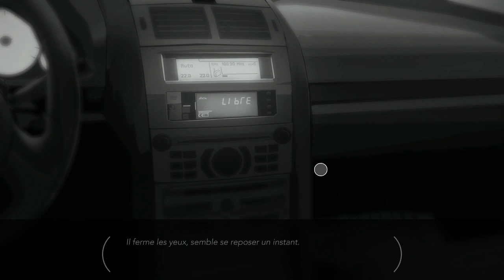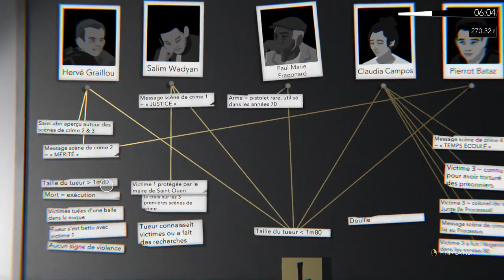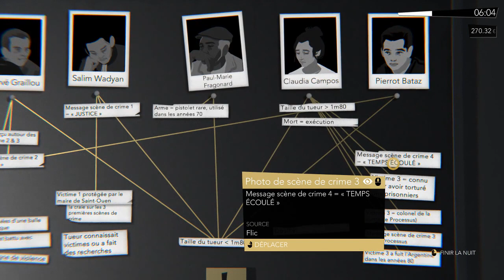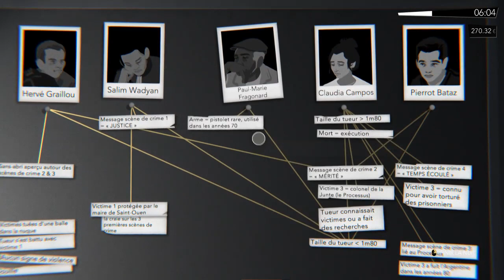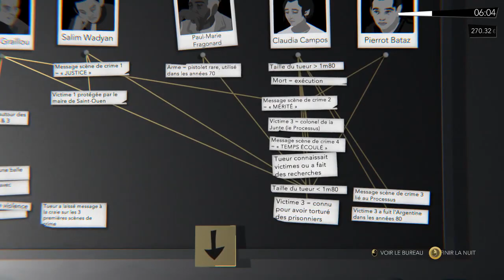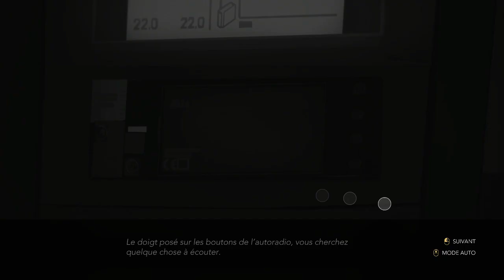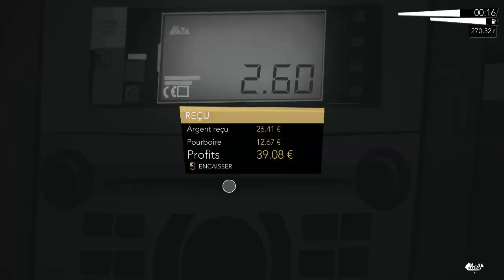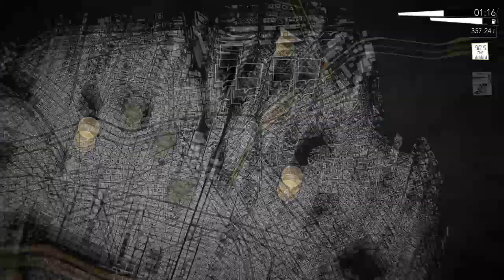L'ENQUÊTE PROGRESSE ! (Night Call #3)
Bonjour à tou.te.s ! Suite de mon enquête dans Night Call, j'apprends énormément de chose ! J'espère que le jeu vous plaît autant qu'à moi !